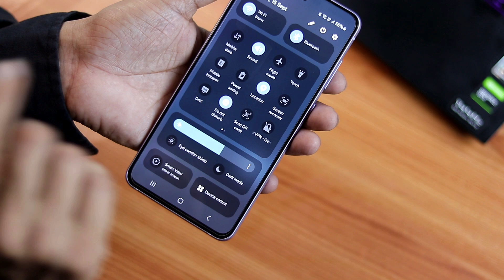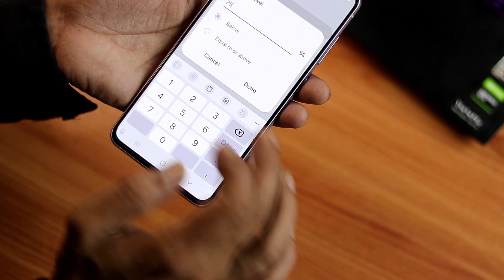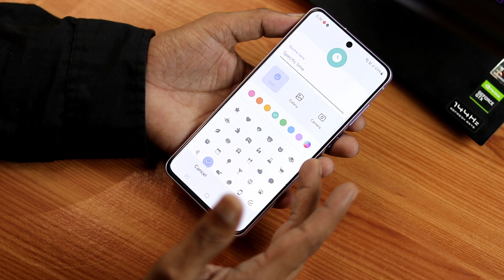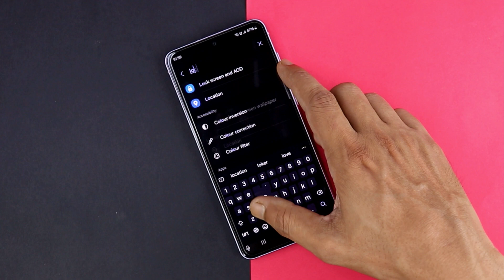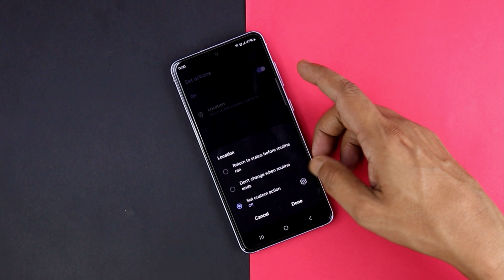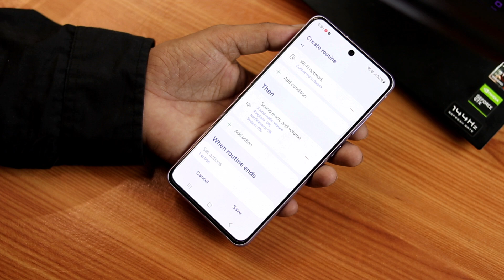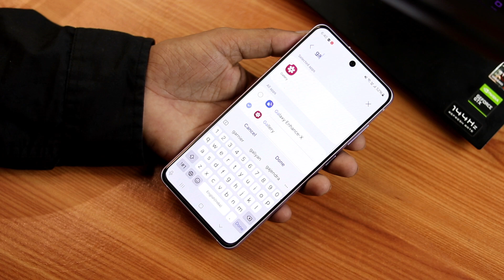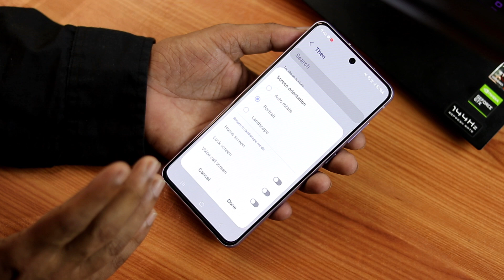5 Samsung Routines That Will Blow Your Mind! 💥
Samsung's Modes & Routines feature is a game changer! In this video, I'll show you the top 5 routines you should set up on your Galaxy phone to make life easier. From automating tasks to simplifying your day-to-day, these routines will help you get the most out of your device. Don't miss out on these tips to boost your productivity!